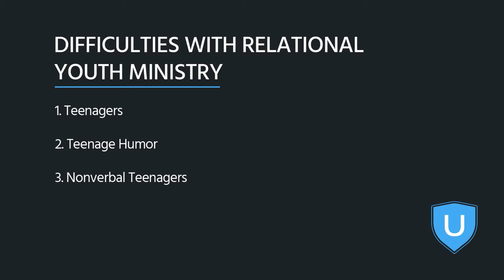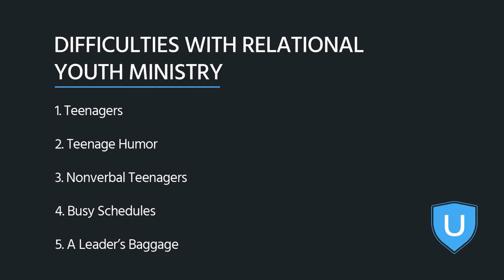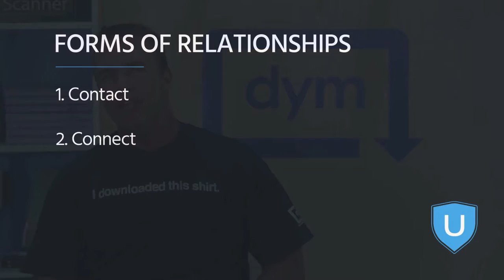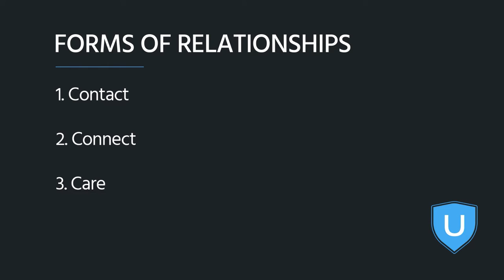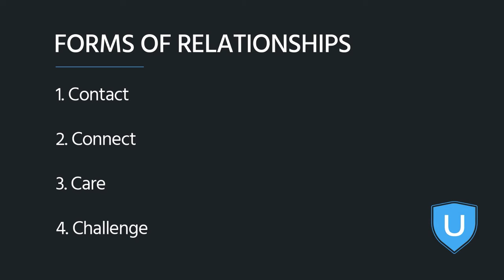MS@N Leaders Meeting Review